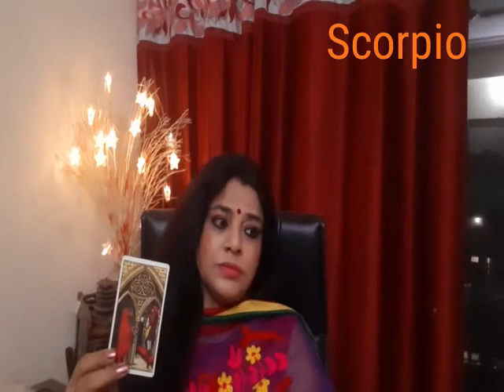🧚‍♂️🧚‍♀️Scorpio-Vrishchik🧚‍♀️🧚‍♂️🧚‍♀️Tarot weekly prediction||🧚‍♂️🧚‍♀️1June to 7 June 2021🧚‍♂️🧚‍♀️🧿🧿